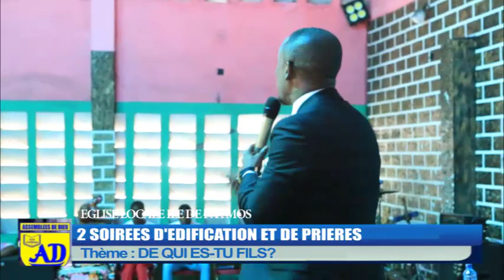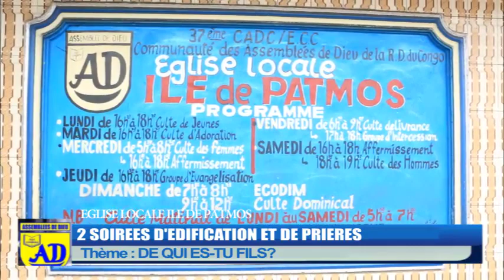PREDICATION DE PASTEUR DE LA FOI AVANT LES USA . THÈME DE QUI ES TU FILS ? A L'ÉGLISE ÎLE DE PATMOS